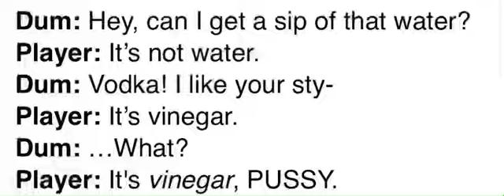It ain’t water 🦗